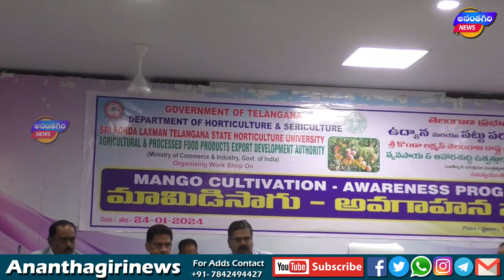అనంతగిరి మామిడికి దేశ, విదేశాల్లో మంచి పేరు రావాలి: జిల్లా కలెక్టర్ సి. నారాయణరెడ్డి